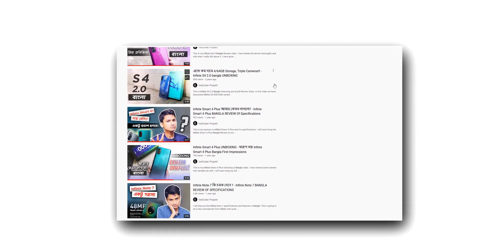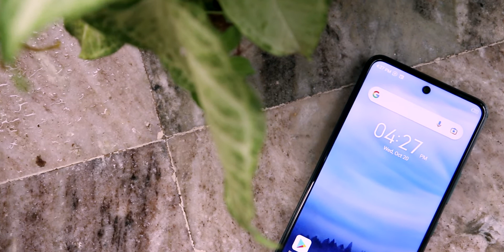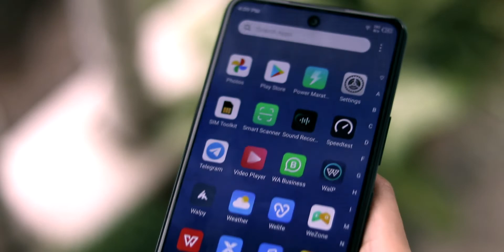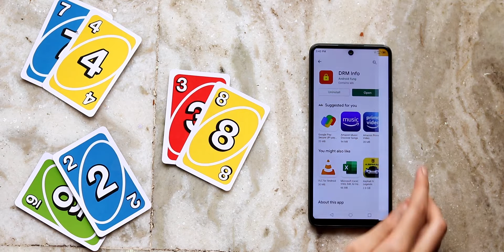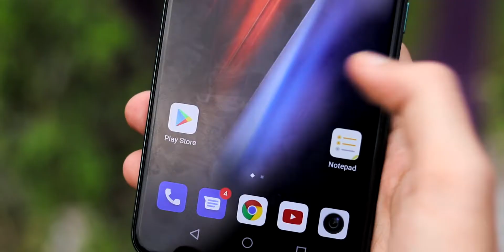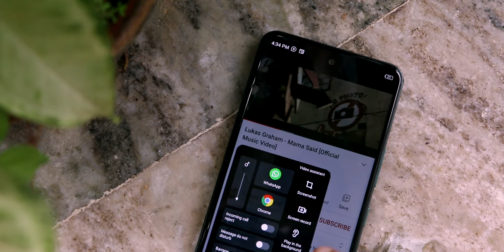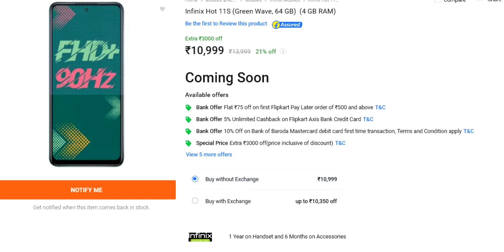Infinix Hot 11S BANGLA REVIEW 👀 কেনার আগে দেখুন | Infinix Hot 11S Review In Bangla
Infinix Hot 11S Review In Bangla.

This is my in-depth Infinix Hot 11S Bangla Review where I have shared all the pros and cons. This device has been priced at Rs. 10,999 in India. I have already shared the Infinix Hot 11S Camera Test before in details with video samples. Infinix Hot 11S Bangladesh Price is 15k.

Timestamps:
0:00 Intro
1:06 Design And Build Quality
1:38 Display
3:29 Speakers
3:45 Fingerprint Scanner
3:54 Network, Calling
4:19 Performance
4:55 Software, UI, Ads
5:40 Gaming
6:07 Camera
7:08 Battery, Charging
7:29 Heating
7:50 Outro